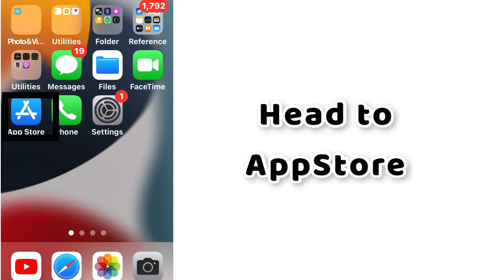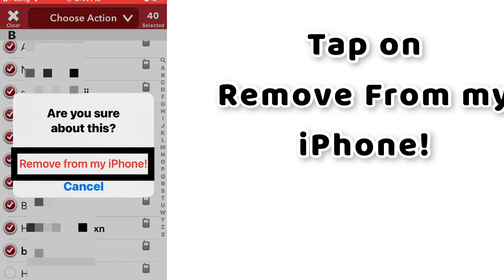How to delete multiple contacts at once on iPhone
In this tutorial, we will tell you how to Delete one or multiple contacts on iPhone. It is such a difficult task to delete multiple contacts on the iPhone watch this video till the end to delete multiple contacts in iOS.

There are many ways to Delete contacts but in this tutorial, we will tell you two easy ways to delete contacts.